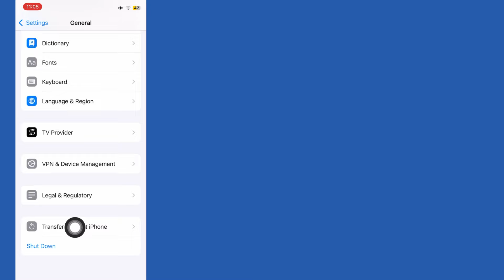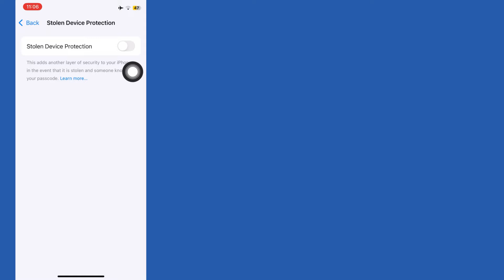How to Fix Find My iPhone Grayed Out Problem on iPhone | Turn OFF Find My iPhone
How to Fix Find My iPhone Grayed Out Problem on iPhone | Find My Not Turning OFF